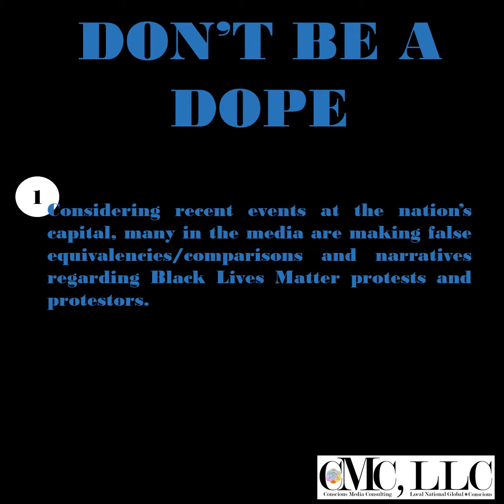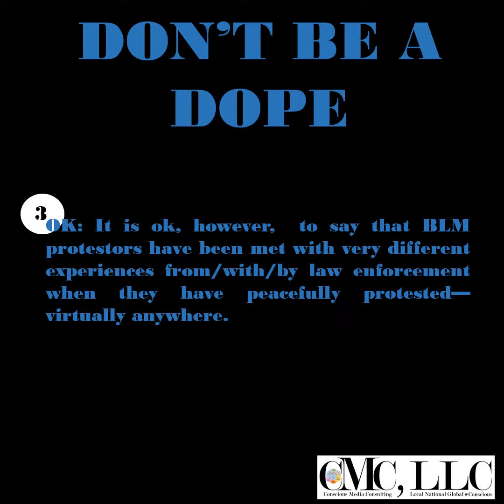DOPE! A Cautionary "Tell"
Conscious media consumers Listen-In! Watch-Out! Word-Up! so that you can be discerning of false narratives/equivalencies and comparisons that some in the media will try to rope you in to believing.